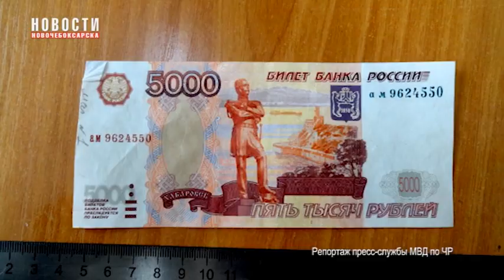В Московской области задержали фальшивомонетчика, действовавшего в Чувашии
Дважды - пять – десять лет лишения свободы. У жителя Московской области, подозреваемого в сбыте фальшивых пятитысячных купюр на территории Чувашии, своя, невеселая, таблица умножения из Уголовного кодекса.  Продолжение темы в репортаже пресс-службы МВД Чувашии.